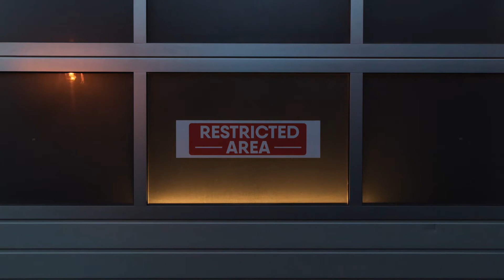Grenadier Design Studio Reveal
2022 Ineos Grenadier